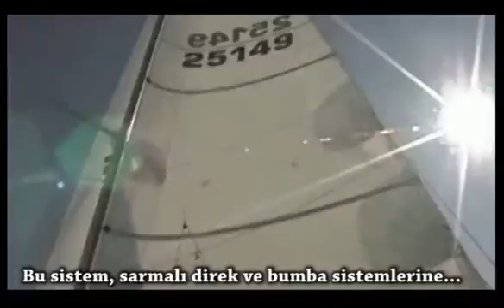Teknik: Harken ana yelken bilyalı kızak sistemi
Harken'in ana yelken bilyalı kızak sistemini Syd Millman anlatıyor.